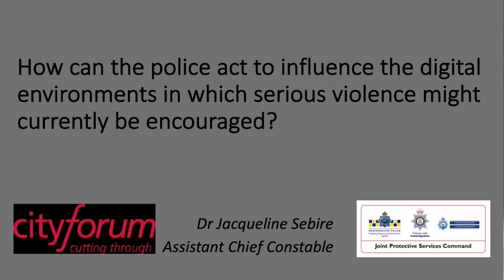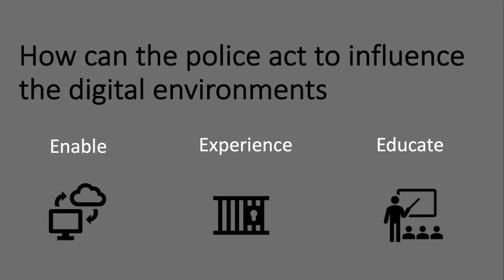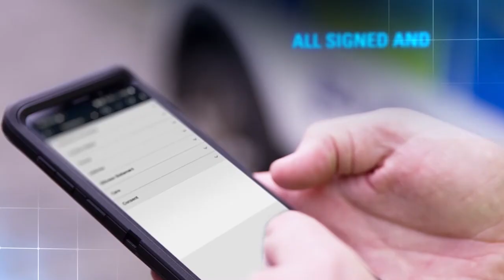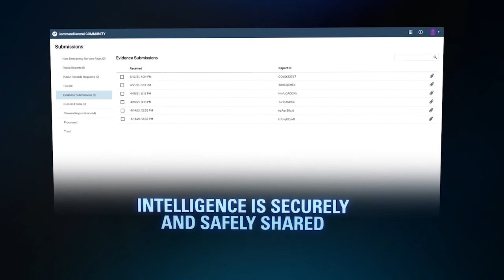The Peelian Principles and digital, data and technology in policing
Policing the Nation:  Session 2 opening speeches
Tuesday 7 December 2021: The Peelian Principles and digital, data and technology in policing

(The second half of the event was a Q&A session held under the Chatham House Rule, and has not been published)

Session chaired by Sir Craig Mackey Former Deputy Commissioner Metropolitan Police Service & Associate Cityforum

Intoduction
Mr Marc Lee, Chairman, Cityforum 0:10

Digital policing and the Peelian Principles
Professor Paul Taylor, new Chief Scientific Adviser to National Police Chiefs' Council  5:53

Home Office priorities
Mr Mike Hill, Director of Police & Public Protection Technology, Home Office  12:22

The objectives of PDS and convincing delivery
Mr David Jackson, Head of Business Engagement, Police Digital Service  19:10

How can the police act to influence the digital environments in which serious violence mightcurrently be encouraged?
Assistant Chief Constable Jackie Sebire, Bedfordshire Police; NPCC Lead for Serious Violence  28:55

Mr Andrew Candlish, Regional Manager UK Central Government and Justice, Cisco  40:13

Motorola Promotional Video  54:27
Mr Ian Williams Software, Consultant for Europe Motorola Solutions  50:15